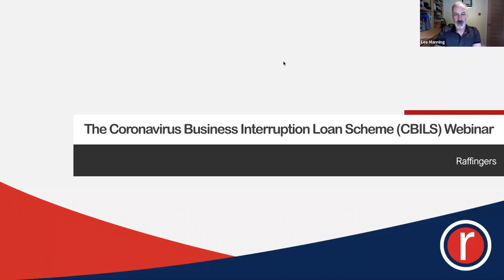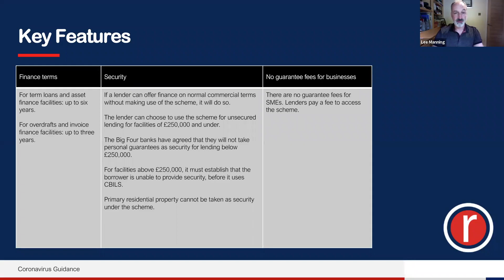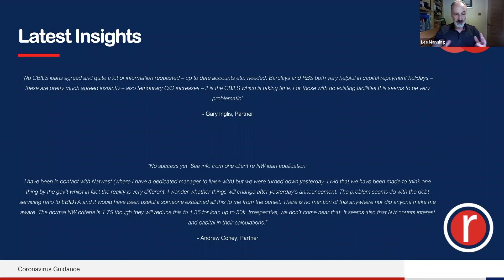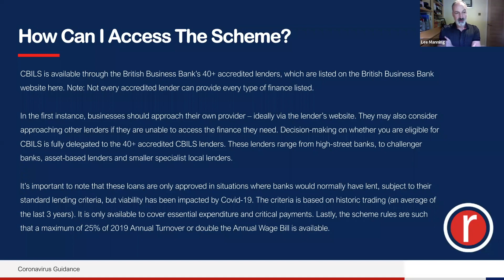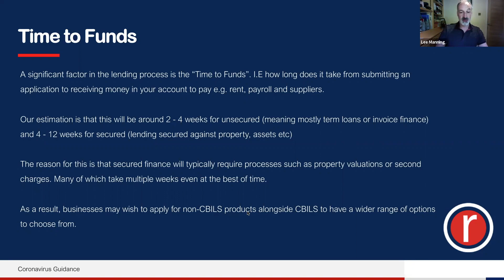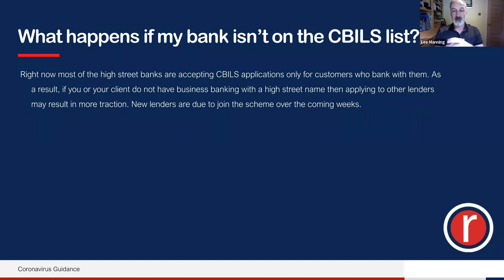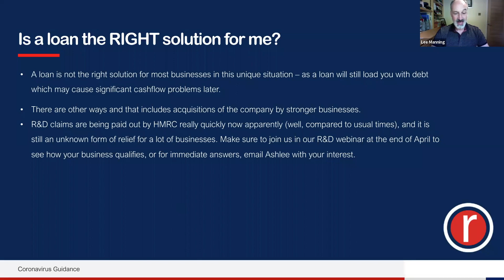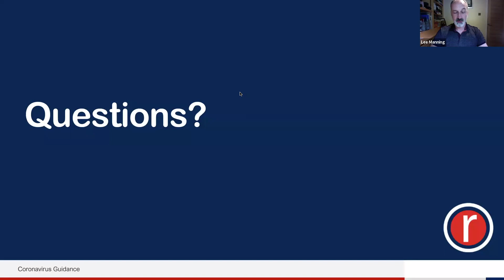Webinar: Coronavirus Business Interruption Loan Scheme Guidance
Friday 3rd April
3PM

CBILS is a new scheme, announced by The Chancellor at Budget 2020, that can provide facilities of up to £5m for smaller businesses across the UK who are experiencing lost or deferred revenues, leading to disruptions to their cashflow.

In this webinar, Lee Manning - Partner at Raffingers will be talking to you about if CBILS is the best option for your business, how it works and what you need to prepare for the banks.